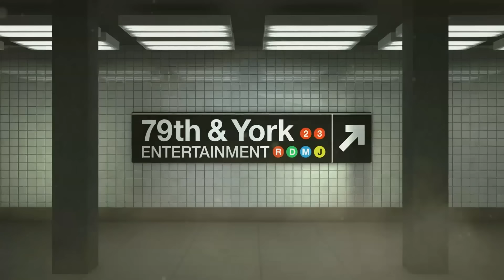Family Friend May Be True Father (Full Episode) | Paternity Court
Season 5, Episode 5 - Lindsey v. Dannenbrink: A 35 year-old California woman comes to court to find out if a longtime friend of the family is also her biological father.